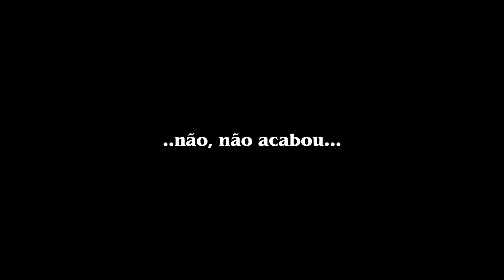Primeiro XCM Curitiba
E ai Ciclistas! Tudo bem com vocês?
É isso ai! Estou em Curitiba e bora pedalar! Primeiro rolê foi com o meu chará Eduardo, ele me apresentou o trajeto Ferraria - Passauna - Colônia Polonesa em Campo Largo onde fica o ponto de encontro Vlóce. Local incrível, bastante subida, terreno bem diferenciado, na verdade completamente diferente do que eu era acostumado.
E tem tanta coisa pra conhecer, por isso, acompanha pois tem até Bike Park por aqui.

Curte! Se inscreve! Compartilha! E me conta a sua experiência!

Apoie o meu trabalho:
Se você gosta e quer contribuir com o meu trabalho para podermos adquirir mais equipamentos e produzir mais vídeos com mais qualidade Brasil afora,

Assuntos do Vídeo:

0:00 -

  Componentes: Grupo Sram GX Lunar Coroa 32T
               Freio Sram Level TLM
               Guidão OXXY XC Bronze
               Avanço OXXY XC 80mm Bronze
               Suspensão Fox Factory 34 130mm
               Selim Bontager Aeolus Elite
               Peus Maxxis Ardent 29x2.25
               Aros Alex Rim
               Cubo dianteiro Shimano Deore
               Cubo traseiro Sram 746

Cameras:
▸ iPhone 11Pro